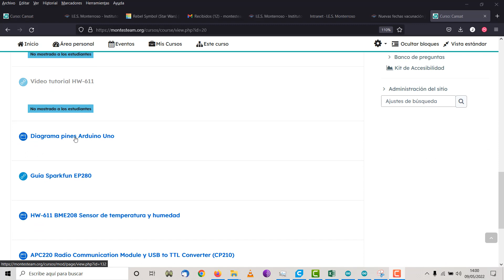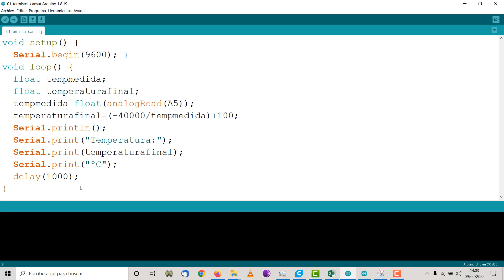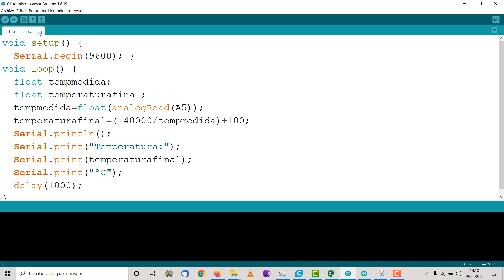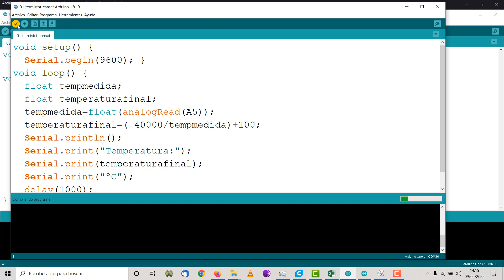Cansat 06 Temperatura otra vez Arduino Proyecto STEAM Investigación espacial IES Monterroso